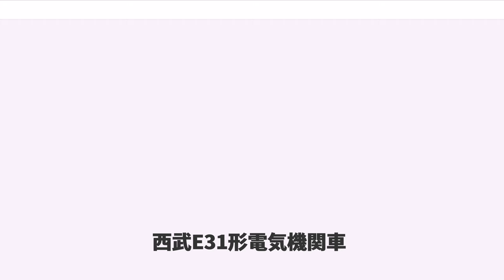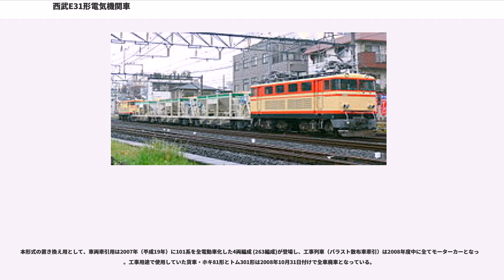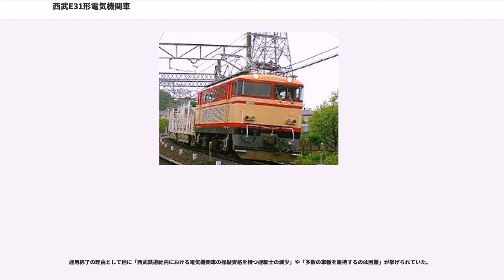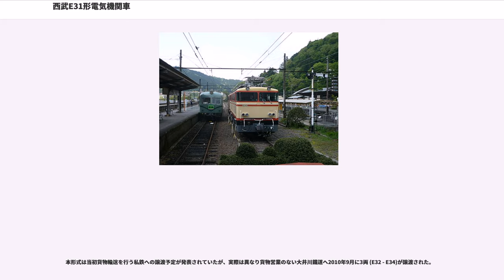西武E31形電気機関車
西武E31形電気機関車（せいぶE31がたでんききかんしゃ）は、西武鉄道が使用していた車軸配置B-Bの小型直流用電気機関車である。

1986年（昭和61年）から翌1987年（昭和62年）にかけて、自社所沢車両工場で、E31 - E34の4両が製造された。当時、同社が多く保有していた古典輸入機関車の置き換え用として製造された。

西武鉄道に在籍した電気機関車として本形式は2代目であり、初代は1948年（昭和23年）に東芝で3両が製造された凸型機を模倣して、自社工場である所沢車両工場で1955年（昭和30年）に新製された1両が後年の改番に際してE31形の形式称号を付与されたものであったが、1963年（昭和38年）に他社に譲渡され、形式消滅している。

外観は西武鉄道の在来大型機関車であるE851形のデザインラインを継承して小型化したともいうべき形状で、側面機器室の上部には電気機関車には珍しく大型の窓が4つ並んでおり、その下には大型フィルターが付いている。

台車は1983年（昭和58年）まで国鉄飯田線で運用されていた80系電車の廃車発生品であるDT20A形を履いており、主電動機も351系で使用されていたものを転用した130kWの直流電動機を4基搭載し、吊り掛け式を採用している。釣り合い管の引き通しがあるため、重連総括制御が可能である。

塗装は、クリーム色に朱色の3本の帯というE851形の塗装を反転させたようなデザインになっている。また、電車用台車を使用したことで、ともすれば腰が低すぎ「短足」に見えるのを補う目的で、車体下部を黒く塗りつぶし、外観のバランスをとっている。

E31形は当初から保線用工事列車の牽引を主目的として製造された。理由として、終電と初電の間隔が短く保線基地が郊外にある西武鉄道の線路保守作業において、当時速度が遅いモーターカーで終電後に線路閉鎖して郊外から資材運搬し作業するのは非効率的で不適とされたが、電気機関車は速度が出て営業時間内に本線上を走行可能で工事列車として運行できるなど、効率的な運用面が有用と判断されたからである。運用は多くの場合2両1組のプッシュプル編成で事業用として社線内の車両輸送や工事列車でバラスト散布車の牽引など、他に貨物輸送廃止以前はE851形の代走として貨物列車の牽引も行っていた。しかし保線車輌の急速な進歩により2006年度に西武新宿線、2008年度に西武池袋線の工事列車が相次いで廃止されたことで用途が狭められ、2000年代後半以降は新秋津駅からの車両輸送が主な用途となった。

2008年10月4日、交換時期を迎えた機器類の調達が困難になったことを理由に、2008年（平成20年）度内に西武鉄道での運用を離脱すると、一部メディアで報道されたことがあった。しかし実際には、2009年（平成21年）1月31日付で廃車となったE33を除く3両は、2009年に入ってもそれまで通り車両輸送に使用されていた。

本形式の置き換え用として、車両牽引用は2007年（平成19年）に101系を全電動車化した4両編成 (263編成)が登場し、工事列車（バラスト散布車牽引）は2008年度中に全てモーターカーとなった。工事用途で使用していた貨車・ホキ81形とトム301形は2008年10月31日付けで全車廃車となっている。

運用終了の理由として他に「西武鉄道社内における電気機関車の操縦資格を持つ運転士の減少」や「多数の車種を維持するのは困難」が挙げられていた。

2010年（平成22年）3月15日、E31形全機の運用終了が発表され、3月28日にさよなら運転が横瀬 - 西武秩父間で実施された。同年3月31日付けでE31・E32・E34の3両が廃車となり、形式消滅となった。唯一、E31のみ西武鉄道で保存されることが報道された。

本形式は通常横瀬車両基地に留置されていたが、同所で毎年10月上旬に開催される「西武トレインフェスティバル」の他、毎年8月下旬には南入曽車両基地に向かい、そこで開催される「南入曽車両基地 電車夏まつり」で展示車両として使用していた。

本形式は当初貨物輸送を行う私鉄への譲渡予定が発表されていたが、実際は異なり貨物営業のない大井川鐵道へ2010年9月に3両 (E32 - E34)が譲渡された。

大井川鐵道向けには、同月10日から13日にかけて横瀬車両基地から新金谷車両区までトレーラーによる陸送で輸送さ...